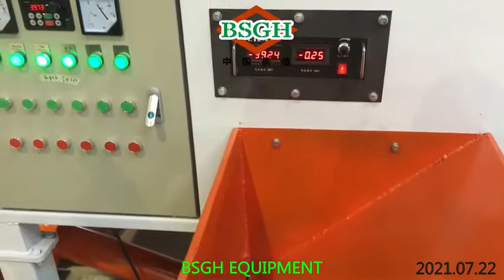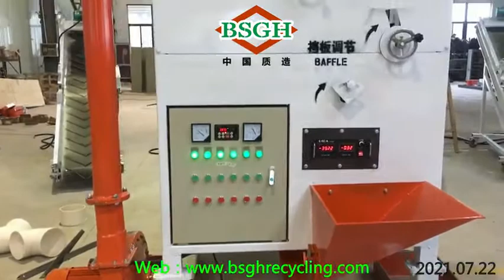99.99% Separating Rate, Electrostatic Separator Machine Supporting Improving Copper Recovery BSGH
Xi'an Grand Harvest Equipment Co Ltd
Professional copper recycling solution provider, BSGH deserve you choose
Electrostatic separator machine is in trail running for our India client.

Electrostatic separator machine’s function is to separate metal and non-metal by physical methods. Electrostatic separating machine's working principle is as follows:

Positive electric field and negative electric field between particles are different. Through high-voltage electric energy, copper and plastic particles can be completely separated. And electrostatic separation machine can work with our BSGH copper wire granulator recycling machine to completely separate copper and plastic, and improve copper recovery rate (separation rate can reach 99.99%).

BSGH can provide two kinds of electrostatic separator machine, including big electrostatic separator recycling machine and small electrostatic separation machine. You can choose according to your requirements.